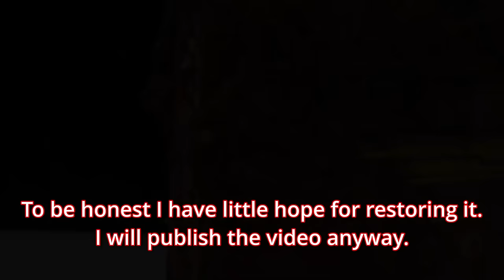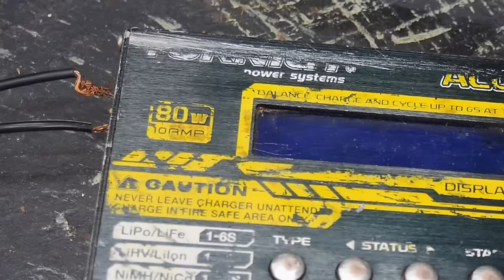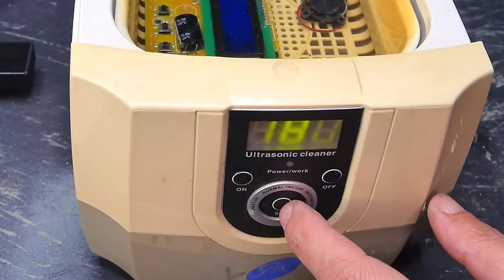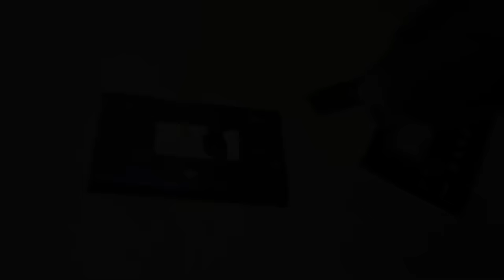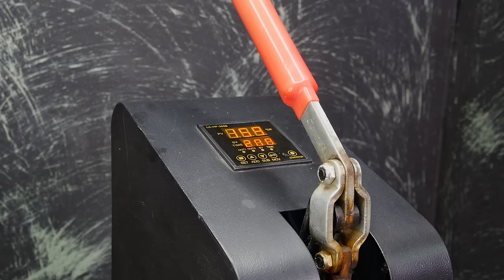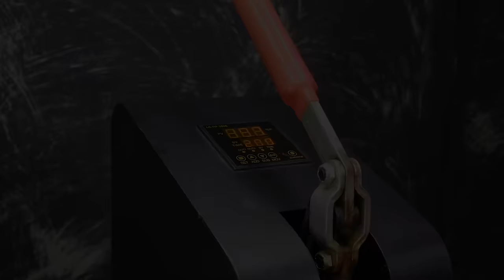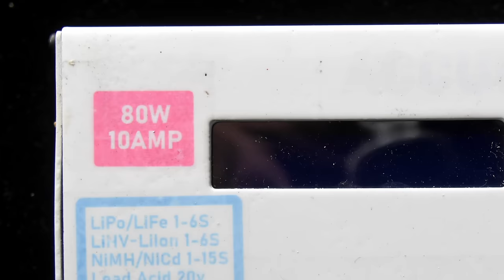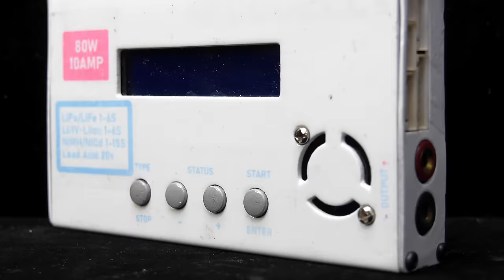Real Restoration an Old Lipo Charger: The Ultimate Makeover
From now on i will publish my restoration videos even if it is a fail.

I found this charger while trekking.I decided to give it a try.

.Please dont try to restore your stuff  like I did on my video.